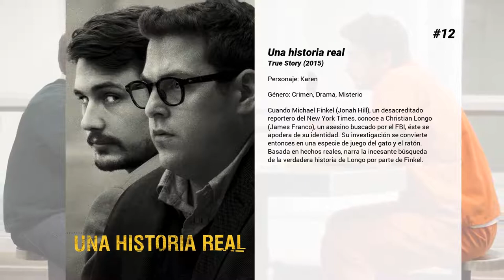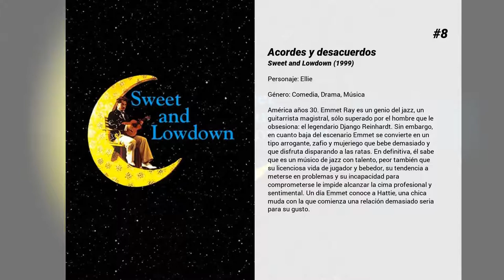Las mejores películas de Gretchen Mol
Bienvenido a... ¡Las mejores películas de Gretchen Mol! En nuestro canal encontrarás centerares de TOPS y rankings de las mejores películas de todos los géneros, actores y nacionalidades.

15. Celebrity
A sus cuarenta años, Lee Simon siente que no le ha sacado suficiente partido a la vida. Escribe artículos sobre viajes y entrevistas con personajes del mundo del espectáculo, pero sueña con publicar una novela o un guión cinematográfico que incrementen su prestigio. El problema es que, tras su divorcio, se mueve en un ambiente demasiado frívolo y superficial.

14. Laggies
La veinteañera Megan (Keira Knightley), de mentalidad todavía adolescente y asustada ante la proposición de matrimonio de su novio, busca un retiro temporal mientras huye durante una semana con Annika (Chloë Grace Moretz), una joven de 16 años que resulta ser su nueva mejor amiga.

13. Por amor al arte
Evelyn (Rachel Weisz) es una estudiante de arte, atractiva y temperamental, que está entregada en cuerpo y alma a preparar el proyecto final para su tesis. Adam (Paul Rudd) es su novio, y está loco por ella. Está dispuesto a cambiar cualquier rasgo de su persona con tal de gustarle más a Evelyn. Si él antes era un chico más bien aburrido y algo anodino, ahora ha ganado en atractivo y ha empezado a hacerse popular en el campus universitario. Sin embargo, el cambio físico y emocional de Adam no ha agradado a sus amigos Jenny (Gretchen Mol) y Philip (Frederick Weller), y pronto tendrá inesperadas consecuencias para todos, pues los amigos de Adam no están muy de acuerdo con las intenciones de Evelyn de "cambiar" a su novio.

12. Una historia real
Cuando Michael Finkel (Jonah Hill), un desacreditado reportero del New York Times, conoce a Christian Longo (James Franco), un asesino buscado por el FBI, éste se apodera de su identidad. Su investigación se convierte entonces en una especie de juego del gato y el ratón. Basada en hechos reales, narra la incesante búsqueda de la verdadera historia de Longo por parte de Finkel.

11. The Notorious Bettie Page
Historia de la famosa pin-up de los años 50 Bettie Page, cuyas legendarias fotografías provocaron el escándalo y la investigación del Senado Norteamericano por acusaciones de pornografía.

10. Un hombre de familia
Un empresario que se ha centrado más en su trabajo que en su familia, pone su carrera en espera cuando su hijo es diagnosticado con cáncer.

9. Abajo el telón
Crónica neoyorquina de la dura década de los 30, durante la cual artistas (Diego Rivera, Orson Welles), miembros de la alta burguesía de los negocios (Rockefeller) y obreros se aliaron para luchar contra la censura y en defensa de la libertad de expresión, en una revolución cultural sin precedentes.

8. Acordes y desacuerdos
América años 30. Emmet Ray es un genio del jazz, un guitarrista magistral, sólo superado por el hombre que le obsesiona: el legendario Django Reinhardt. Sin embargo, en cuanto baja del escenario Emmet se convierte en un tipo arrogante, zafio y mujeriego que bebe demasiado y que disfruta disparando a las ratas. En definitiva, él sabe que es un músico de jazz con talento, peor también que su licenciosa vida de jugador y bebedor, su tendencia a meterse en problemas y su incapacidad para comprometerse le impide alcanzar la cima profesional y sentimental. Un día Emmet conoce a Hattie, una chica muda con la que comienza una relación demasiado seria para su gusto.

7. Rounders
Mike McDermott, además de estar estudiando derecho, es un rounder, es decir, un jugador de cartas de los que nunca pierden. Cuando su mejor amigo, Les "Gusano" Murphy, sale de la cárcel y descubre que sigue debiendo una importante cantidad de dinero a un peligroso delincuente, decide volver a jugar, a pesar de las advertencias de su novia y de su mentor en la Universidad. La partida de póker en la que se propone participar para ayudar a su amigo se disputará con algunos de los jugadores más siniestros de la ciudad, entre los que se encuentra el pérfido Teddy KGB.

6. Nivel 13
Los Angeles. Un hombre rico, conocido como Mr. Fuller, descubre un terrible secreto acerca del mundo en el que vive. Temiendo por su vida, deja a un amigo suyo un mensaje urgente en el lugar más inesperado.

5. El funeral
Nueva York, años 30. La familia Tempio se reune en el funeral de uno de los tres hermanos, Johnny, que acaba de ser asesinado. Allí están los otros dos: Ray, el jefe de la familia, y Chez, que padece una enfermedad mental. Todos juntos se acuerdan de Johnny, el hermano pequeño, pero lo único importante es...